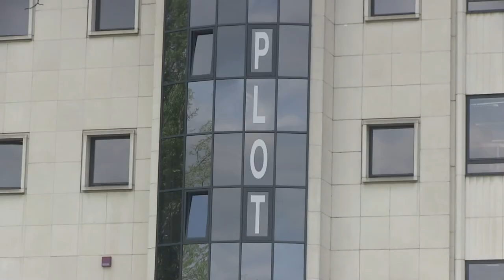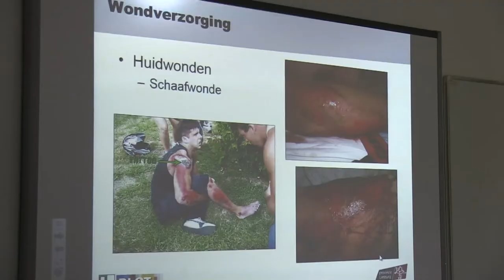safety Kamp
Beschrijving